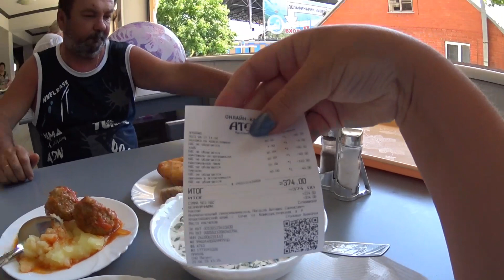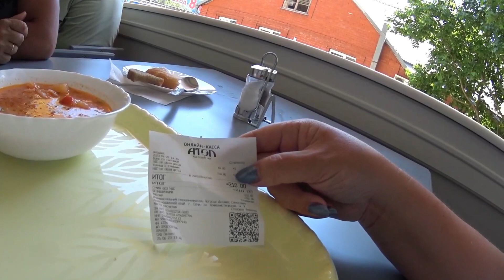ЖИЛЬЁ В ⛱️ЛАЗАРЕВСКОМ🌊⛵️. ТОГДА ВСЁ БЫЛО ХОРОШО👍 👌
В отпуск на моря

Меня зовут Елена Валерьевна и также называется мой канал. Я замужем, у меня замечательный муж Сергей! Живём мы в живописном уголке Воронежской области. Работаем. Я очень люблю готовить, сажать и убирать урожай со своего огорода, делать заготовки на зиму, а также путешествовать! Если вам интересен мой канал, добро пожаловать.

Ссылка на мой канал на Яндекс Дзен